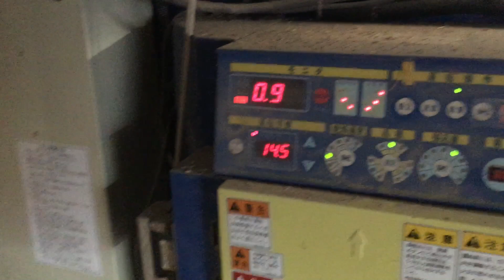乾燥機 二段乾燥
生籾入れたら3圃場ごとに水分誤差多いので二段乾燥(18%まで乾燥して途中何時間か止まって水分誤差減らす乾燥設定) 24%と28.5%あった。小麦ではよく使用する